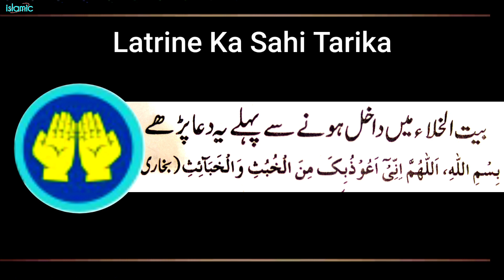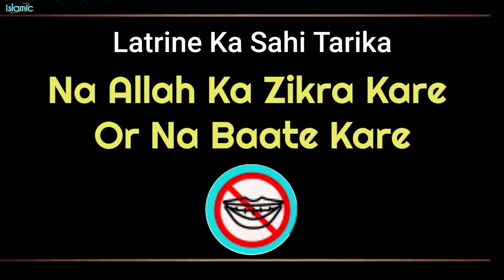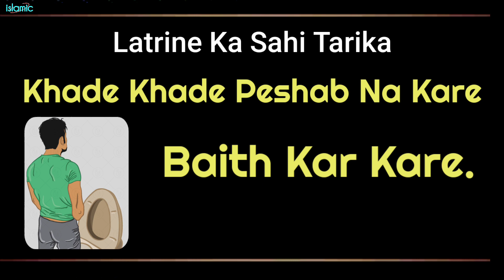Latrine Ka Sunnat Tarika / Baitul Khala Ki Dua / islamic Banner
Latrine Jane Ka Sahi Tarika / Baitul Khala Dua / islamic Banner